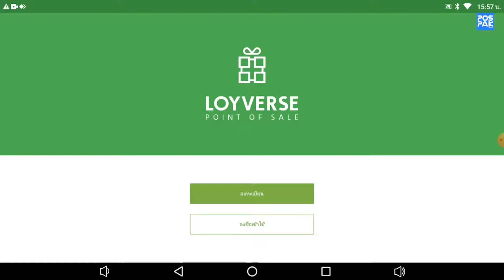Loyverse POS EP.1 วิธีดาวน์โหลดเเละติดตั้ง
เปลี่ยนสมาร์ทโฟนหรือแท็บเล็ตของคุณให้เป็นเครื่องขายหน้าร้าน
- ออกใบเสร็จรับเงินตัวจริงหรือแบบอิเล็คทรอนิกส์
- สามารถให้ส่วนลด หรือทำการคืนเงินได้
- ยังสามารถบันทึกรายการขายได้แม้ในโหมดออฟไลน์
- เชื่อมต่อกับเครื่องพิมพ์ใบเสร็จ สแกนบาร์โค้ดและลิ้นชักเก็บเงิน
- เชื่อมต่อกับแอป Loyverse จอภาพแสดงผลฝั่งลูกค้า